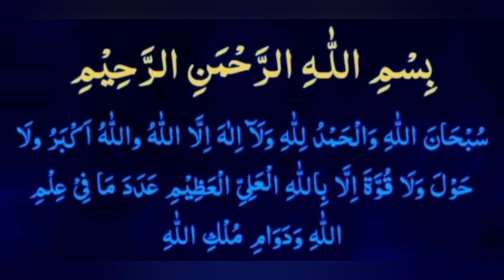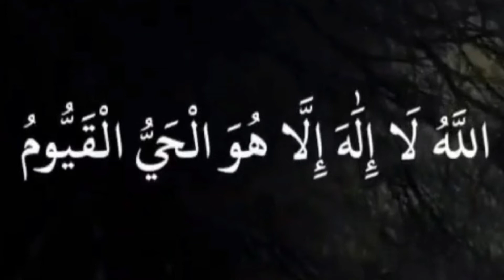Power of Bismillah Zikarبسم الله الرحمن الرحیم Mawlana SAYYIDINA Sh.Muhammad Nazim Al-Haqqaniق